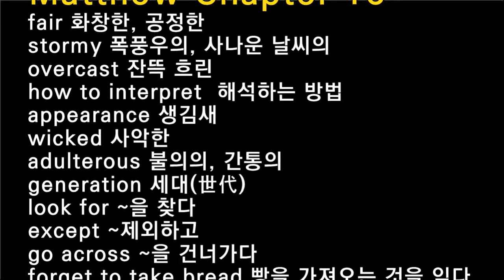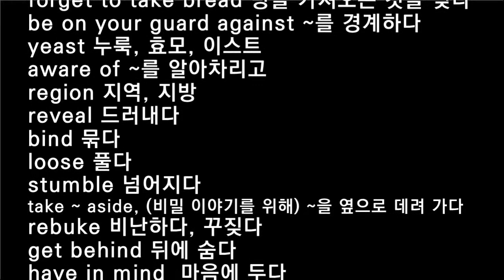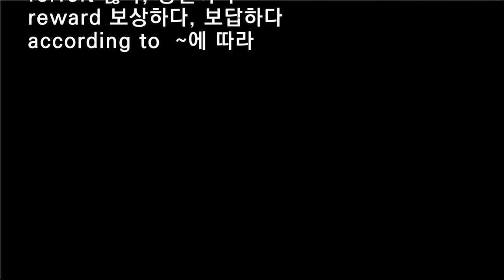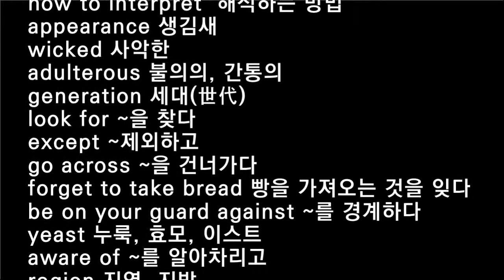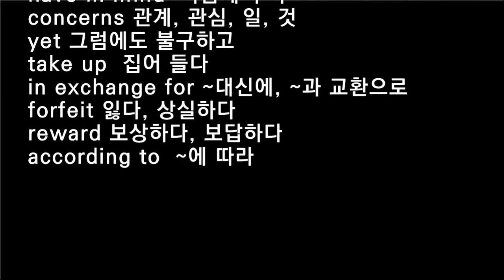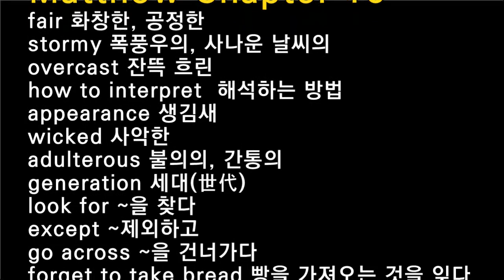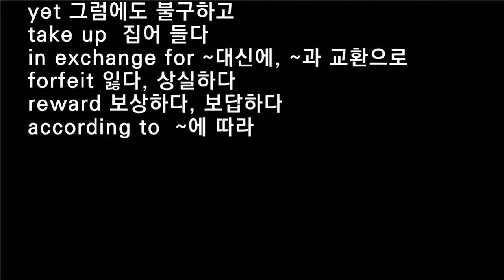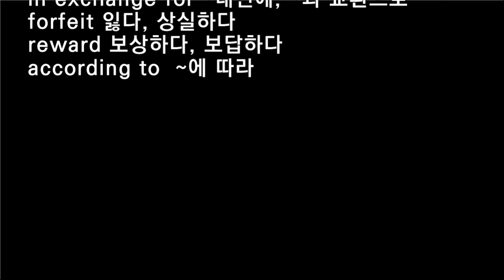Matthew 16, 영어성경단어, NIV 영어성경 마태복음 16장 영단어, 성경영단어, 20회 반복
성경영단어 / 한글뜻 암기하기
NIV 영어성경단어
마태복음 16장

fair 화창한, 공정한
stormy 폭풍우의, 사나운 날씨의
overcast 잔뜩 흐린
how to interpret  해석하는 방법
appearance 생김새
wicked 사악한
adulterous 불의의, 간통의
generation 세대(世代)
look for ~을 찾다
except ~제외하고
go across ~을 건너가다
forget to take bread 빵을 가져오는 것을 잊다
be on your guard against ~를 경계하다
yeast 누룩, 효모, 이스트
aware of ~를 알아차리고
region 지역, 지방
reveal 드러내다
bind 묶다
loose 풀다
stumble 넘어지다
take ~ aside, (비밀 이야기를 위해) ~을 옆으로 데려 가다
rebuke 비난하다, 꾸짖다
get behind 뒤에 숨다
have in mind  마음에 두다
concerns 관계, 관심, 일, 것
yet 그럼에도 불구하고
take up  집어 들다
in exchange for ~대신에, ~과 교환으로
forfeit 잃다, 상실하다
reward 보상하다, 보답하다
according to  ~에 따라

When you come, bring the cloak that I left with Carpus at Troas, and my scrolls, especially the parchments. 2 Timothy 4:13